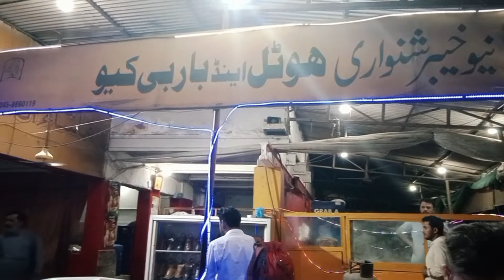chand Raat Sa pahla aur bad may Kia | what I doing Chand Raat with friends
,,akhri roza wo bhi is tarah guzra   Chand Raat Ko Maza Aya doston ka Sath